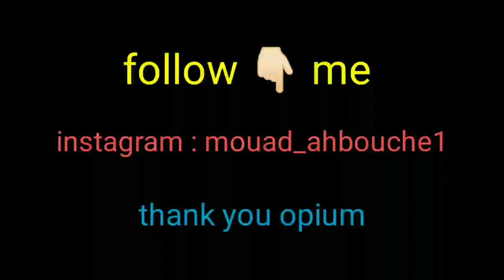نقطة زوينة فمادة الإجتماعيات ، أولى باك 2021